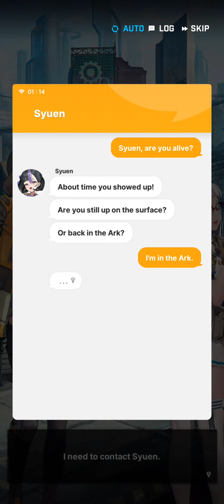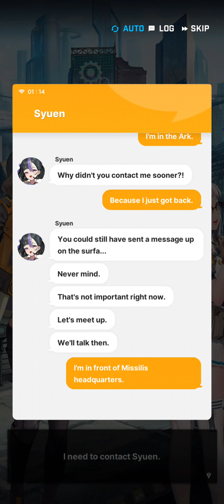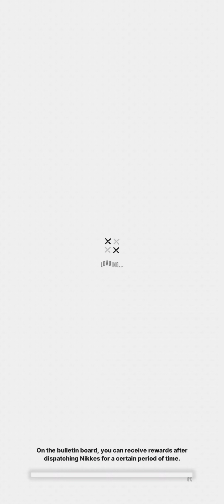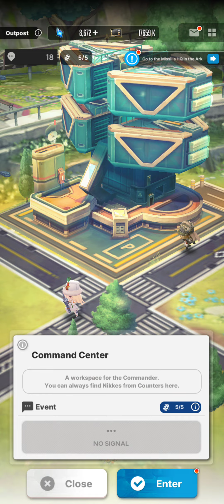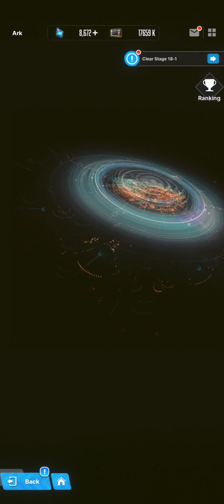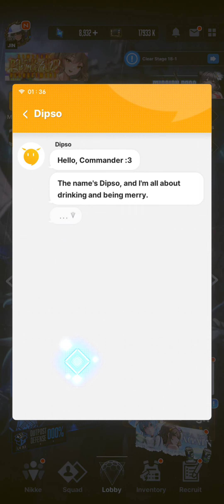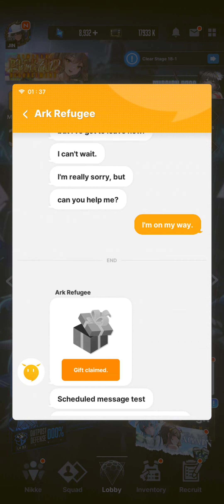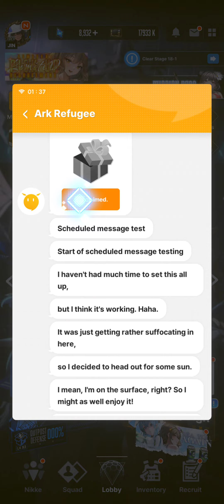[Goddess of Victory: Nikke - SEA] Campaign - Main Mission: Chp 17 Pt. 3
--- Side Note:
time to go back to the Ark with the news...

but...

looks like we are being led again.

time for Super Hero Squad to be in the limelight...